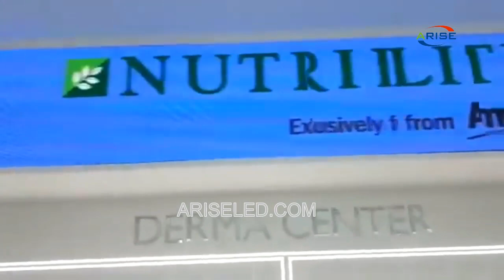Full Color Led Soft LED Module 360 Degree Curve LED Video Display,Cylindrical Circular Flexible LED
Full Color Led Soft LED Module 360 Degree Curve LED Video Display,Cylindrical Circular Flexible LED Video Wall,led round led display for advertising,Circle digital sign led display,풀 컬러는 연약한 LED 단위 360 정도 곡선 LED 단말 표시, 원통 모양 원형 가동 가능한 LED 영상 벽, 광고를위한지도 한 둥근지도 한 전시, 원형 디지털 표시 장치를지도했습니다,Täysvärinen led-LED-moduuli, 360 astetta käyrä LED-videonäyttö, lieriömäinen pyöreä joustava LED-videoseinä, led-pyöreä led-näyttö mainontaan, ympyrän digitaalinen merkki-led-näyttö,Módulo de LED suave a todo color Pantalla de video LED curva de 360 grados, Pared de video LED flexible circular cilíndrica, pantalla LED redonda para publicidad, Pantalla LED de señal digital circular

Skype: ariseled;
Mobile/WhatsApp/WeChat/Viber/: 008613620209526